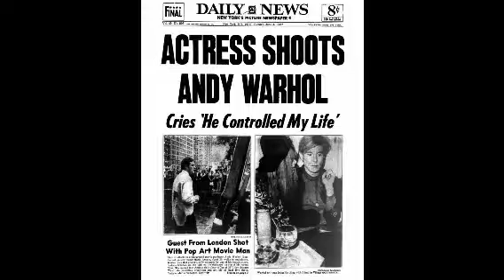1968 by Vegans In Leather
From the album Hard Rocks, 2003. Jed Low vocals, James Sweeney electric violin. Johnny Cav electric guitars, Trevor J. Daniel bass and Liv Bafile drums. Produced by Jed Low and Andrew R. Wallace.